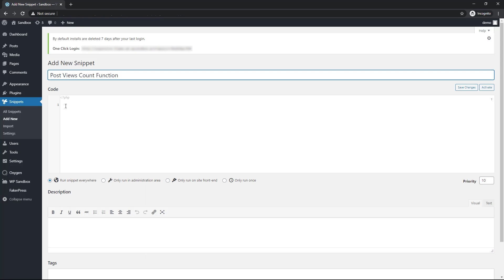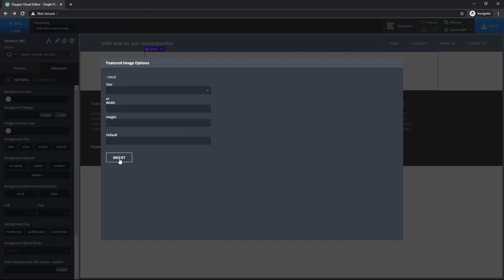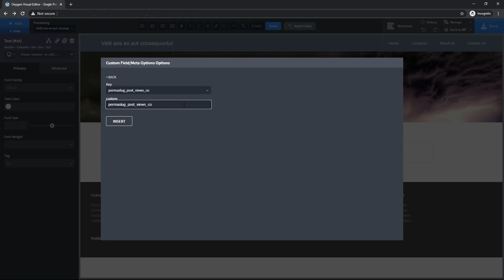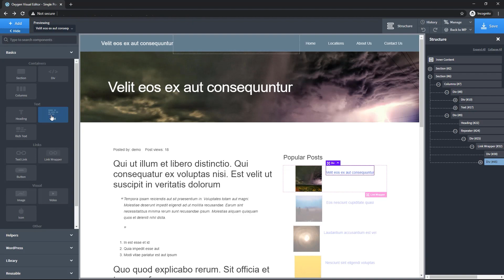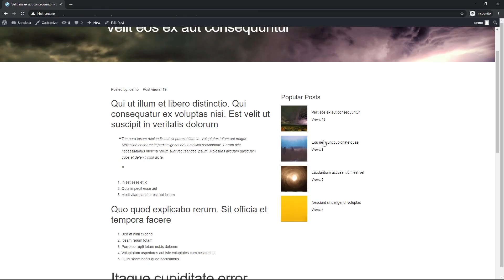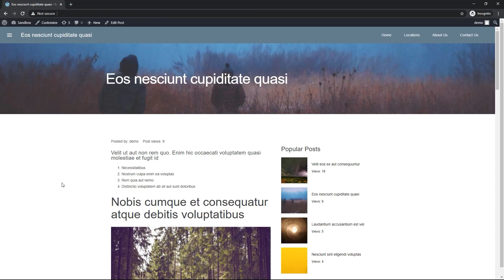Sort Posts by Most Popular in Oxygen Builder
This tutorial video will show you how you can easily sort posts by most popular (most viewed) in Oxygen Builder. Using a few custom code snippets, we can easy add a meta key field that the Repeater element uses to sort posts. This is great for local directory or real estate sites where you might want to give a sense of urgency to how many times a page or post has been viewed.